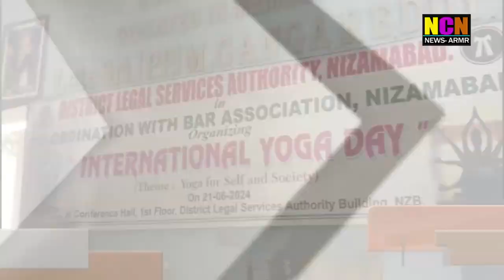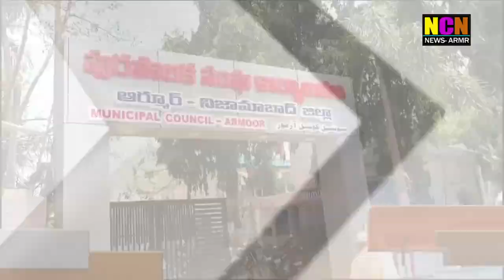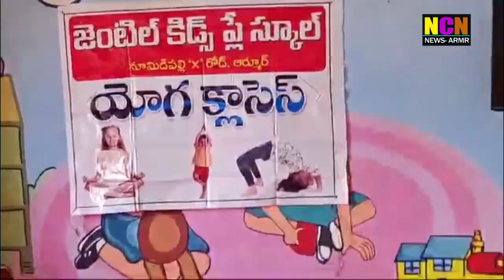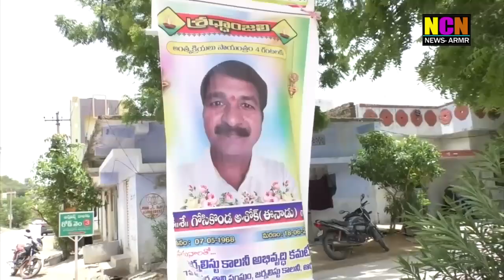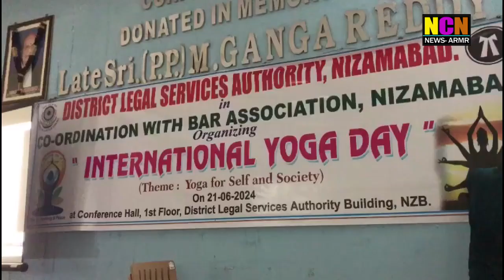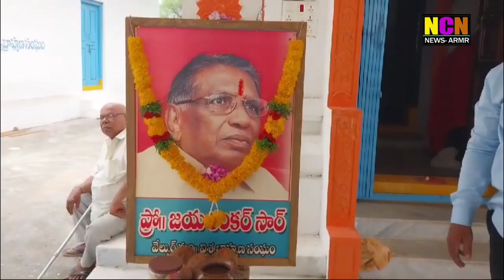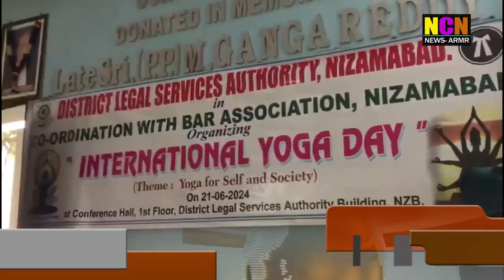NCN NEWS ARMOOR DAILY NEWS 21 06 2024